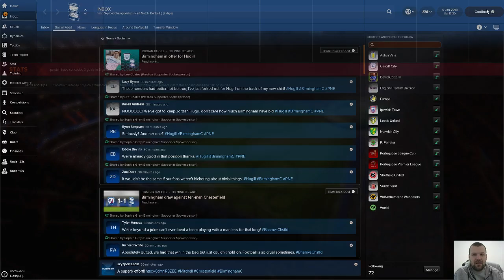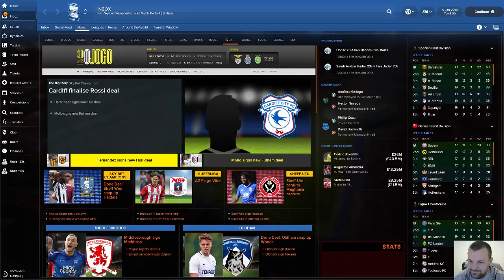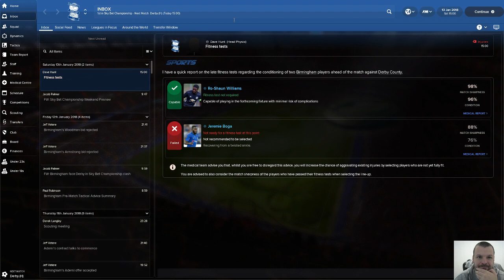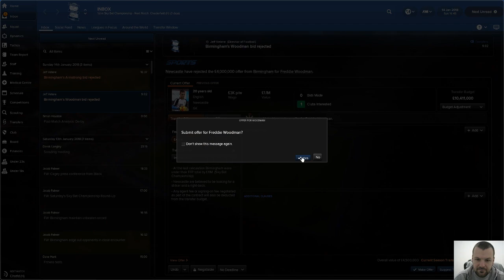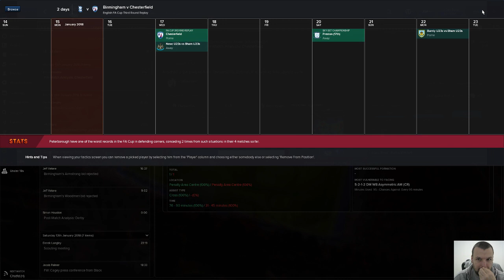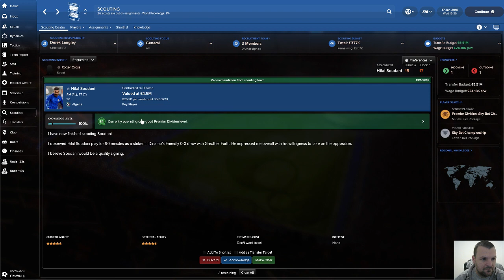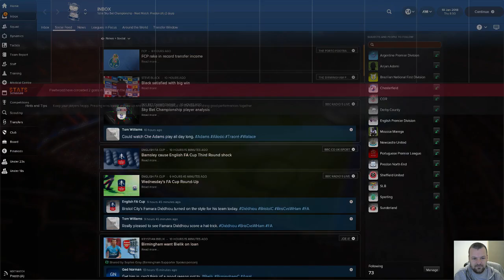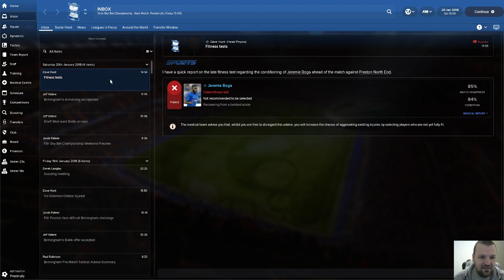Birmingham want to Championship,Premiership and Champions league in 3 seasons part 13.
part 13.